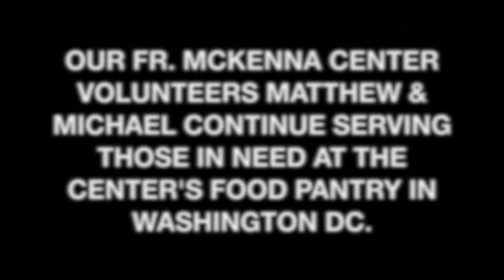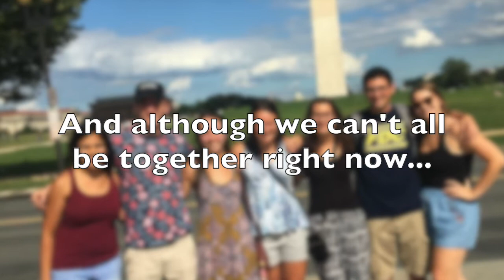DC Service Corps - Quarantined Updates!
See how our DC Service Corps volunteers class of 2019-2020 are adjusting to life in quarantine during these times.